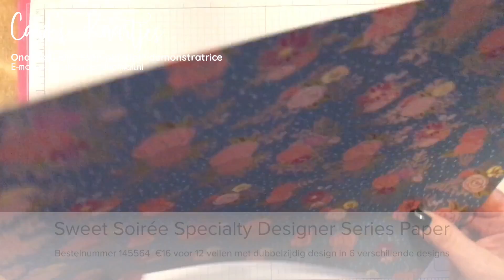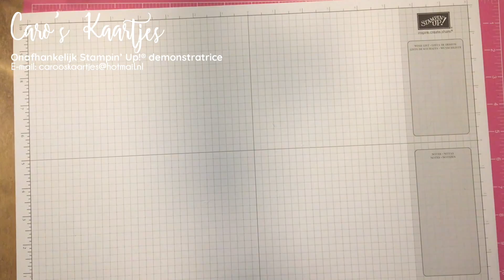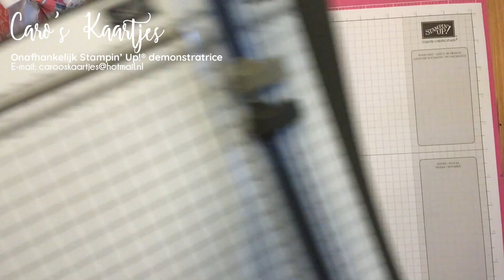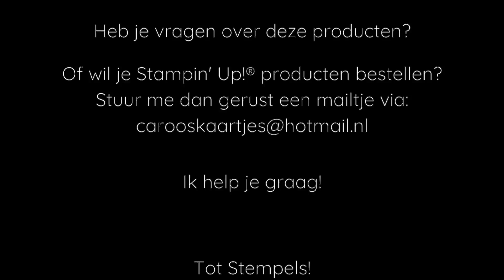Stampin' Up! Gift Bag Punch Board Sterdoosje - NL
Hoe maak je een leuk doosje met het Gift Bag Punch Board?
In deze video laat ik je zien, hoe je met behulp van het Gift Bag Punch Board een leuke verpakking kunt maken, waarvan de bovenkant een stervorm heeft.

Alle producten die in deze video worden gebruikt zijn van Stampin' Up!®. Een overzicht van de gebruikte producten kun je vinden in dit blogbericht:

Ben je creatief en wil je graag meer inspiratie met de materialen van Stampin'Up!? Neem dan ook eens een kijkje op mijn blog :

Wil je meer informatie over Stampin' Up! of wil je Stampin' Up! bestellen? Stuur dan gerust een mailtje naar:

Caro's Kaartjes
Stampin' Up! demonstratrice Nederland
Stampin Up Nederland

(betaling mogelijk met credit card)